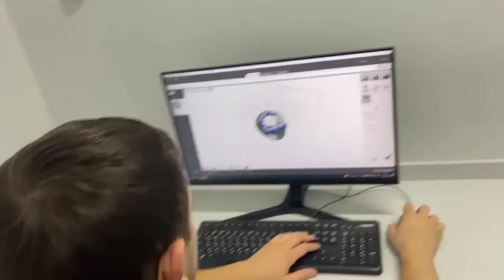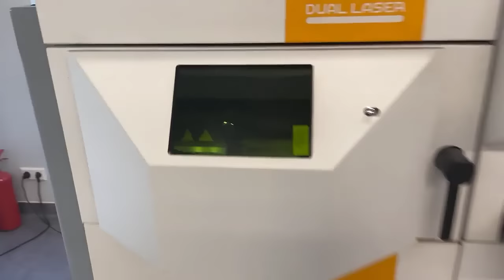Divisione Ricerca & Sviluppo Bocca Bionica in Moldavia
In visita alla Divisione Ricerca e svuluppo dove vengono creati i denti con il nostri sistema Bocca Bionica. Tour completo, dal dipartimento di design, al tipartimento con i robot fino alla zona di assemblaggio. Denti fissi con sistema bocca bionica. 🔥 Scopri i Prezzi più Bassi d’Europa per mettere i Denti Fissi su Impianti
𝐂𝐡𝐢 𝐞̀ 𝐃𝐫 𝐏𝐚𝐥𝐦𝐚𝐬? 𝐒𝐜𝐨𝐩𝐫𝐢 𝐝𝐢 𝐩𝐢𝐮̀ 𝐬𝐮 𝐃𝐫 𝐏𝐚𝐥𝐦𝐚𝐬
✔Dentista italiano (sardo) specializzato in Riabilitazioni Estreme della Bocca.
✔Un Ricercatore all’estero al lavoro sulla Bocca Bionica. Fondatore del dipartimento ricostruttiva Maxillo-Facciale Riabilitazioni Estreme in Moldavia e dell’Istituto Sviluppo & Ricerca Bocca Bionica.